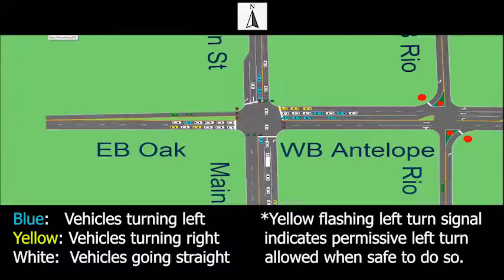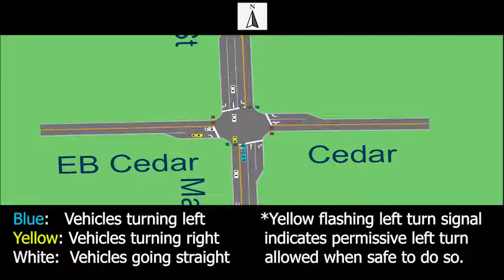West Red Bluff Paving Project - Traffic Simulation of Downtown 3 Lane Reconfiguration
Simulation from Caltrans District 2 Traffic Operations on upcoming lane reconfiguration on West Red Bluff Paving Project on State Route 36 in Downtown Red Bluff.  Installation of yellow flashing left turn signals in the area notate that permissive left turns are allowed when safe to do so.